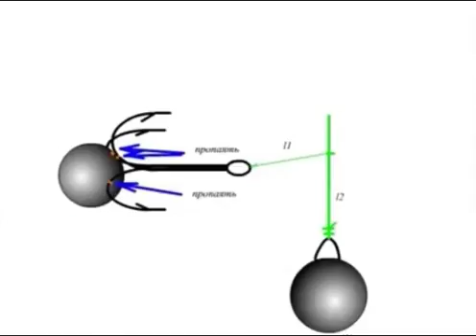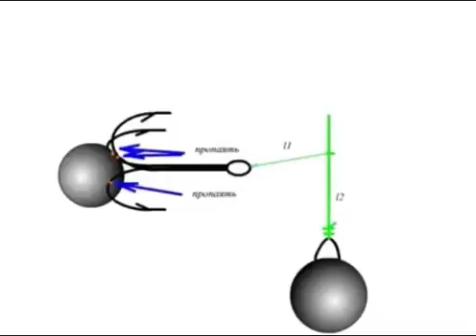видео лаборатории астанова